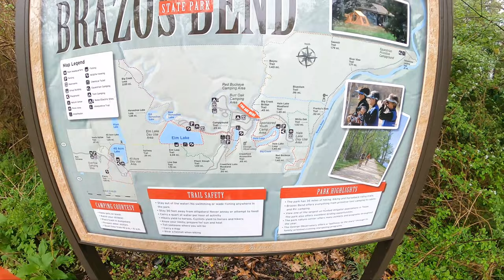Virtual Trail Ride! | Hail Lake Trail at Brazos Bend State Park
In my travels through the many Texas State Parks, Brazos Bend State Park is one my all time favorite parks to visit! There is so very much going on at Brazos Bend State Park there is something for everyone. Most notable is the large number of alligators that live in the swampy lakes. But there are also many miles of hike and bike trails.
In this video I hop onto my high speed mobility scooter and take you on a Virtual Trail Ride of the Hail Lake Trail in Brazos Bend State Park. Thanks to the GoPro Hero 9 stabilization and horizon lock this video truly puts you into the Virtual Trail Ride on the Hail Lake Trail at Brazos Bend State Park.
Come along with me on this Virtual Trail Ride of the Hail Lake Trail at Brazos Bend State Park!
How about a cup of coffee?